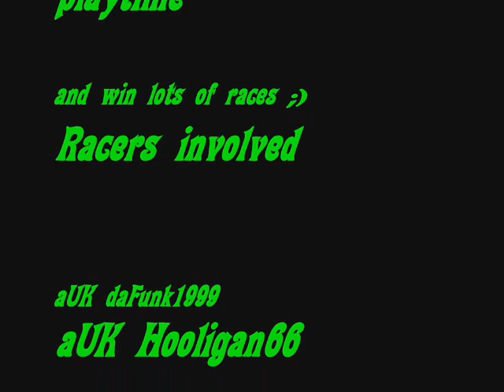aUk ollie welcome card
auk is happy to welcome ollie to the dosshouse :) this is also a rather funny race commentary parrallel to life.